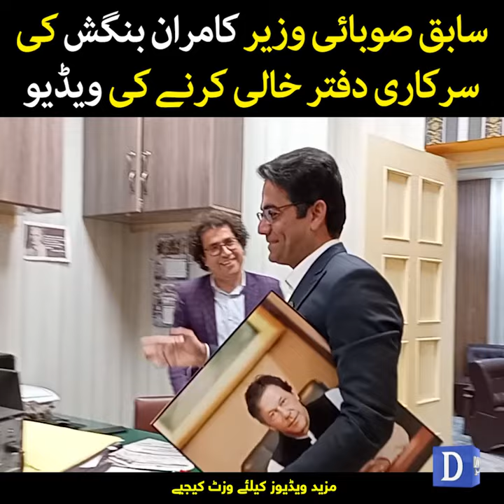Kamran Bangash Ki Sarkari Daftar Khali Karne Ki Video | Dawn News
سابق صوبائی وزیر کامران بنگش کی سرکاری دفتر خالی کرنے کی ویڈیو